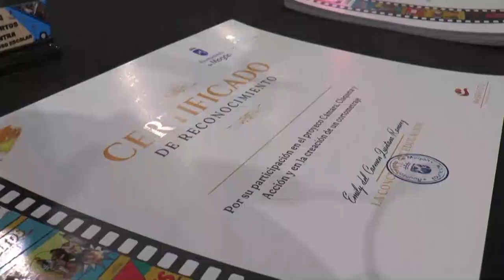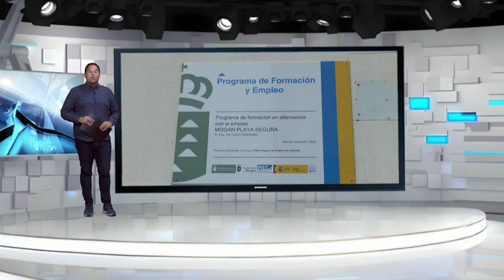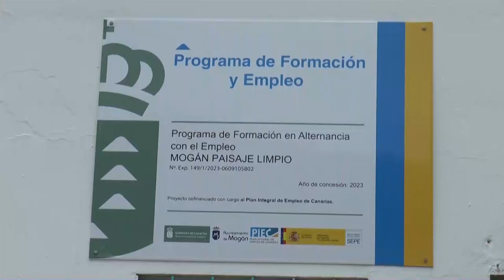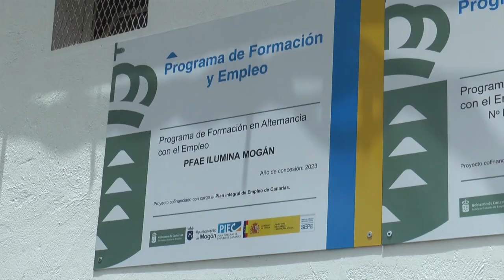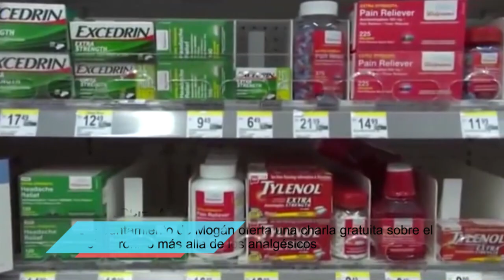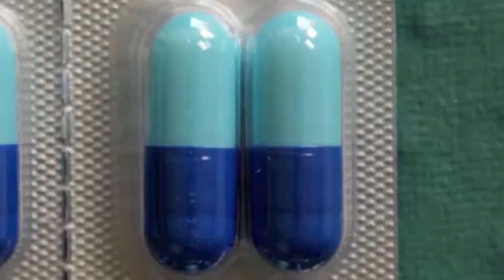INFORMATIVO MOGÁN MIERCOLES 05 DE JUNIO DE 2024